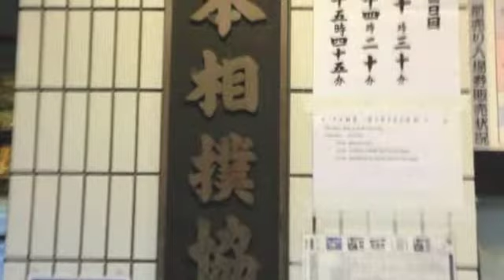ENGLISH課題 国技 相撲